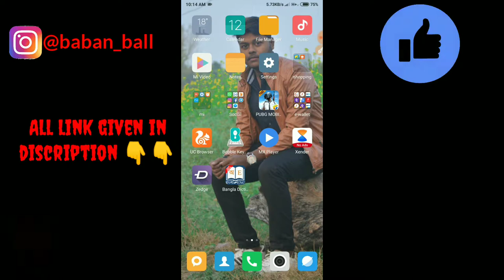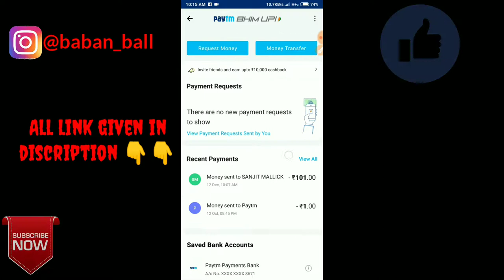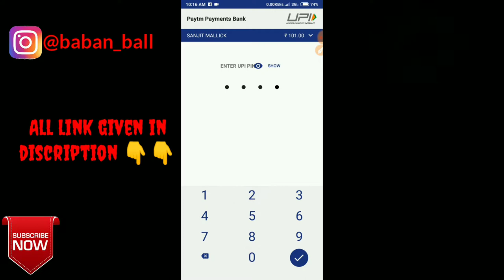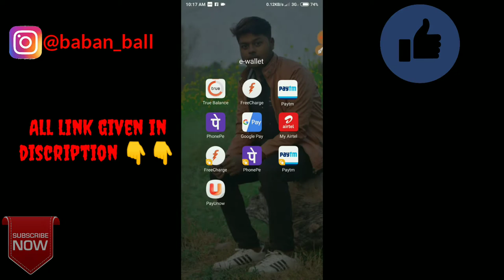How to get paytm seartch card and earn paytm 👍👍👍👌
Hallow dosto may ajj apke liye ayse ak dhamakar der video lake aya hu jisse app paytm se upi yransfervkarke 1000 rupees yak paytm cash jit sakte ho..aaa paytm ke taraf se iyani isme koiii fack kuch nehi heee .

How to earn from paytm
Kayse paytm se payse kamay
Paytm new scratch card offer
Paytm ma ha cashback
How to get paytm seartch card
Kayse paytm scratch card kamay paytm see
New paytm cashback
Phonepe jaysa scratch card kayse kamay paytm me
Google pay (tez) kaysa scratch card kayse kamay paytm me